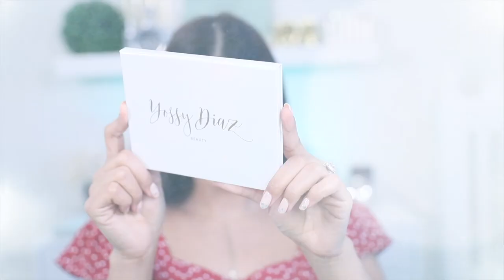Maquillaje Calido y Elegante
Hola Muñecas!   Aqui les dejo este look calido y elegante usando algunos productos nuevos. Espero que lo disfruten! 😘

- Products used:
-Benefit Cosmetics“Hydrating Pore Primer”

-Colourpop “Pretty Fresh Foundation” tono Medium 110W

- Jouer “Essential “ high coverage concealer tono Creme Brûlée

- Benefit Cosmetics“24 HR Brow Setter” and “Precisely, My Brow” pencil

- JossyDiazBeauty palette su instagram es @jossydiazbeauty

- Pixibeauty “Summer Glow Palette”

- Mac Cosmetics “Lips Prep and Primer”

- Gerard Cosmetics  “Sugar n Spice” lipliner y “Kimchi Doll” Lipstick

- Coloupop Cosmetics“LUX. LIPSGLOSS” en Ticklish

- Coty Aispun Extra Coverage Translucent powder

- Urban Decay Cosmetics “All Nighter” setting Spray and “Torch” “24hr Glide On Pencil

MIS BASES FAVORITA DEL MOMENTO:

FENTY PRO FILTER HYDRATING FOUNDATION COLOR 235
LOREAL PRO GLOW COLOR 209

                         EQUIPO PARA GRABAR:
CAMARA: CANON EOS 5D MARK IV
LENTES DE CAMARA
EDITO CON FINAL CUT PRO

               My Favorite Sigma Brushes
❤E40 Large Eyeshadow blending brush
❤E25 Small eyeshadow blending brush
❤E30 Pencil Brush
❤E50 All Over Shadow
❤F83 CURVED KABUKI
❤4DHD KABUKI FOR CONCEALER